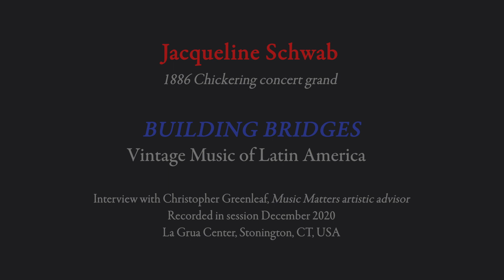Music Matters interview | JACQUELINE SCHWAB & Christopher Greenleaf | La Grua Center,12.2020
JACQUELINE SCHWAB, 1886 Chickering concert grand,
with Christopher Greenleaf, Music Matters artistic advisor

Jacqueline Schwab's  BUILDING BRIDGES  Vintage Music of Latin America
Discussing the 10th Music Matters webcast

04:57  playing the Ken Burns film scores
12:38  how "Building Bridges" came to be
14:05  what an 1886 concert grand has to say about the music
Duration  19:07
Early on, pianist Jacqueline Schwab immersed herself in the rich classical and folk music scenes of Pittsburgh’s cultural melting pot, then in Boston. She graduated from the New England Conservatory of Music, where she majored in piano improvisation. A dance musician from the start, she has played for many different styles of dancing, including as a member of Bare Necessities. Jacqueline has been heard in over a dozen of Ken Burns’ PBS documentaries, including his Grammy award-winning Civil War, his Emmy-winning Baseball, Lewis and Clark, Mark Twain, The War, The National Parks, and Dust Bowl, and has appeared in numerous PBS documentaries. She has recorded with Jean Redpath, Scottish fiddlers Alasdair Fraser and Laura Risk, Bare Necessities, and a good many others. Her own solo recordings include Mad Robin, Down Came an Angel, Mark Twain’s America, and True Blue Waltz. Among her recent collaborative recordings are In Klezmer, with clarinetist Clayton March, and three CDs of Civil War-era music. She has performed in almost every state of the union and lives on Cape Cod.
JacquelineSchwab.com
Recorded December 2020 at La Grua Center, Stonington, CT, USA

As halls around our world remain dark, Music Matters, an eleven-year-old concert series at La Grua Center, Stonington, CT, is committed to sharing notable performances by our artists on our YouTube channel. Interviews such as this one accompany some of these episodes.

Our small organization is all about engaging community through arts and culture in our beautiful performing space. We're doing our best to pivot to these new and evolving circumstances. If you're in a position to help us get to the other side, please visit the donation page at

Music Matters 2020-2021 subscribers  Betsy Carr, Diane de Mailly, Penelope Duckham, Barbara P. Heuer, Elizabeth Hopkins, Pamela & David Leeming, Christine McMasters, Penelope Miller, Astrid Murre, Muireann O'Callahan, Edward Purcell, Meg Raftis & Stillman Brown, Marie Ricketts & Lee Vormelker, David M. Smith, Lucia Sokol, Barbara Timken, Lee D. Vincent, Mary & Philipp Warbasse
Annual subscription (September-August) $125